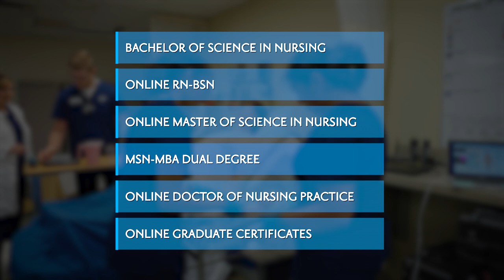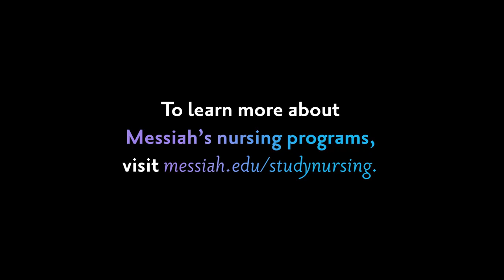Study Nursing at Messiah University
Messiah University offers a full spectrum of CCNE-accredited nursing programs taught from a Christian faith perspective.